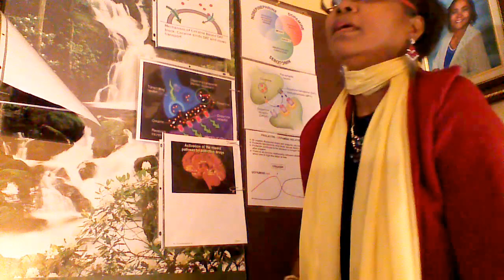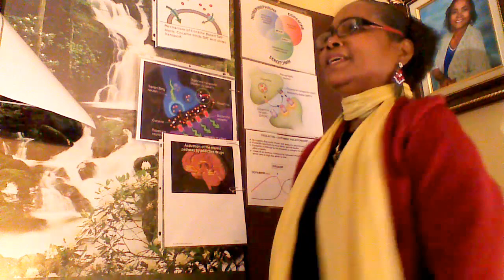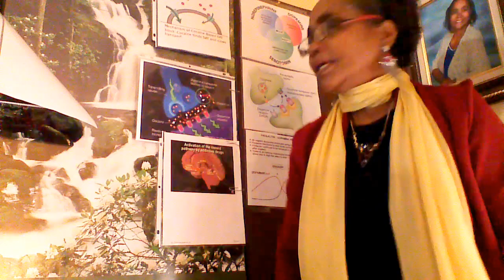Dopamine Lan Rond Tout Bon !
Invite people to have values such as patience, to build faith and hope and love for each other. Outsider chemical trapped dopamine in synapse and overstimulated the neurotransmitter to take the reward system forever. If Dopamine can't come back, it will be deactivated and crack-cocaine users are taking it for nothing, no more pleasure! Body message sent: Good is good ,but it is not good anymore if it is in excess.